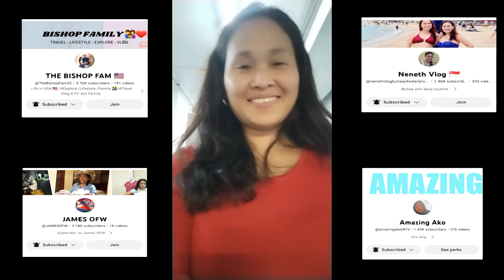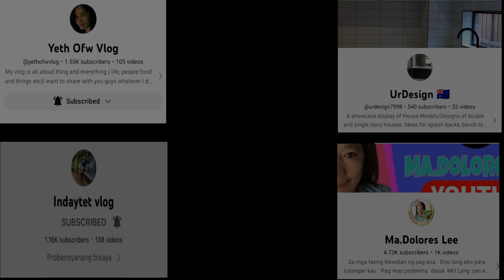Swimming Competition ala Olympic game